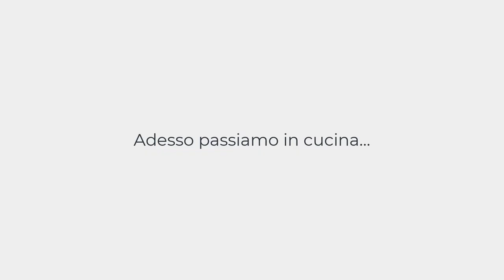Saluto al Sole di YOGA in Inglese [Lezione pratica 10 minuti]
In questo video ti mostrerò una sequenza di yoga molto semplice, ma davvero efficace includendo un po' di inglese. Potrai farla o guardarla comodamente a casa, in cucina, tra un fornello e una lavatrice.

Thank you and see you on the other side
Stefano Roganti

Se il video ti piace, lascia un commento qui sotto con la tua esperienza

Stefano

ABOUT ME
Sono italiano DOC e a scuola ero senza speranza. Fino al quinto superiore avevo sempre 5 in pagella di inglese e solo perché copiavo. Nel 2007, però, mi sono laureato con lode alla Scuola Interpreti di Roma (Inglese e Spagnolo) e poco dopo ho conseguito  la certificazione per insegnare inglese a livello internazionale CertTESOL e ho più di 13 anni di esperienza pratica di insegnamento di inglese a migliaia di studenti nelle scuole migliori in Italia e nel Regno Unito.

Fatti accompagnare alla "the other side" da un bravo traghettatore...Vuoi sapere come?

 ►Guarda e studia le lezioni del corso
 ►Scarica le dispense del corso con il riassunto e gli esercizi pratici
 ►Approfitta della consulenza personalizzata gratuita nell'area riservata del blog

TROVAMI NEL WEB